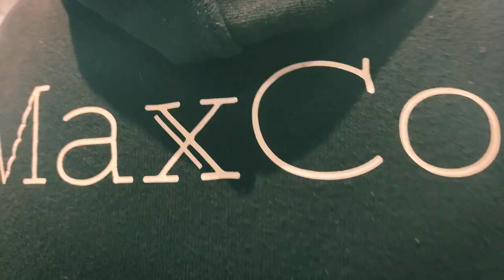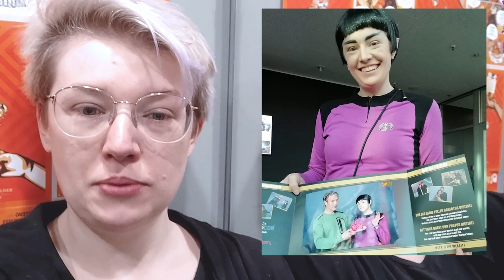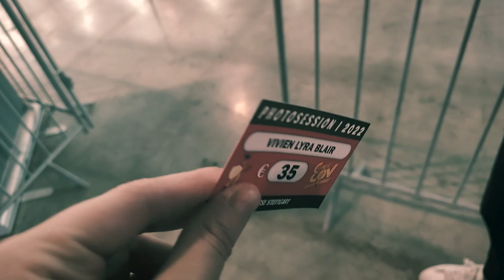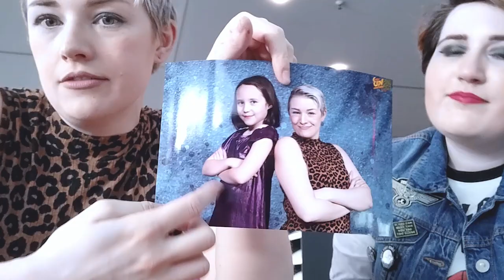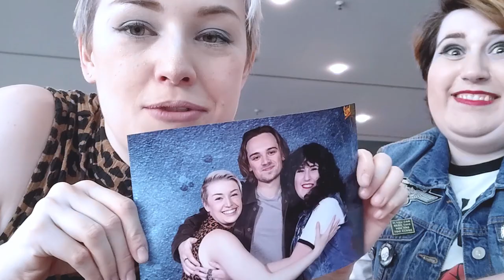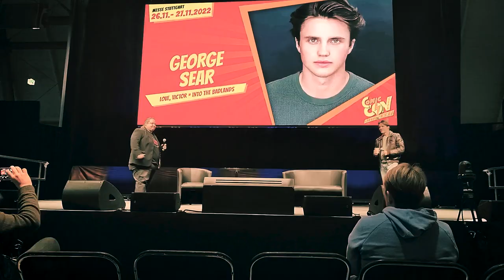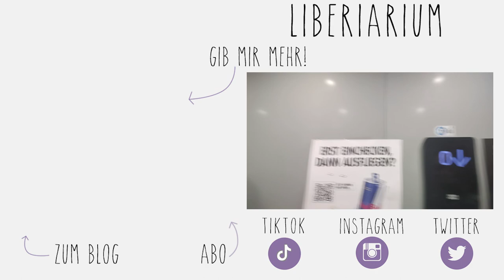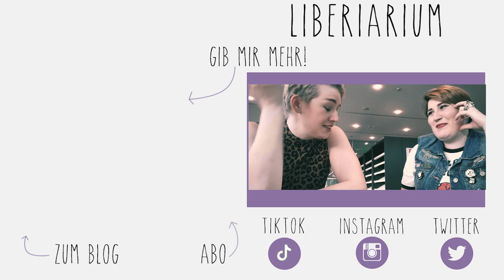Mein schönster Convention Moment EVER mit Dean-Charles Chapman | Comic Con Stuttgart 2022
📒 SEITENZAUBER VORBESTELLEN

Familiarium Merch ✂️

NEU HIER? 👋

NOCH FRAGEN? ❓